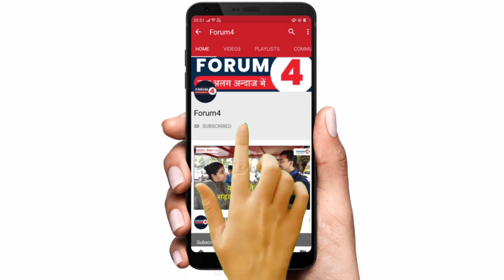Tej Bahadur Yadav ने Bheem Army की तरह Veer Ahir Nirman Sena बनाने का क्यों किया ऐलान!